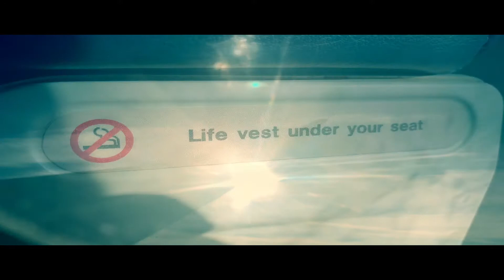Just Flying Around